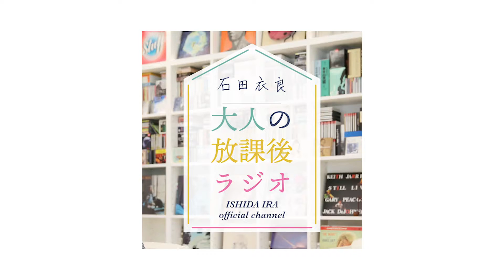『Ｑ：年齢と共に社会活動が希薄になってます…(57歳経営者)』【石田衣良への人生相談】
2020年4月19日放送【人生相談SP】より

Ｑ：年齢と共に社会活動が希薄になってます…（57歳経営者）

84年に成蹊大学を卒業後、広告制作会社勤務を経て、フリーのコピーライターとして活躍。97年「池袋ウエストゲートパーク」でオール読物推理小説新人賞を受賞し作家デビュー。2003年「4TEEN フォーティーン」で直木賞を受賞。06年「眠れぬ真珠」で島清恋愛文学賞、
13年「北斗、ある殺人者の回心」で中央公論文芸賞を受賞。『アキハバラ＠DEEP』『美丘』など著書多数。最新刊『清く貧しく美しく』（新潮社）。

【武井ひろな】たけい・ひろな／東京都出身。大人のための恋愛講座をYouTubeで発信、半年で5万回再生を記録。ポッドキャストやYouTubeにてナビゲーターとしても活躍中。